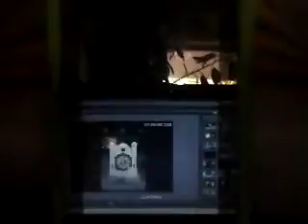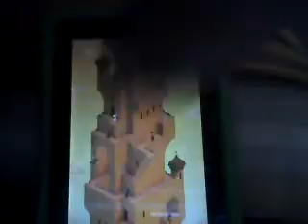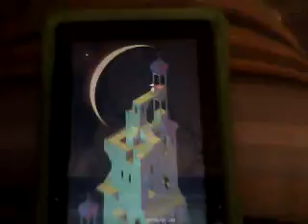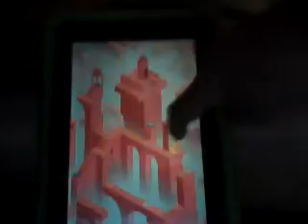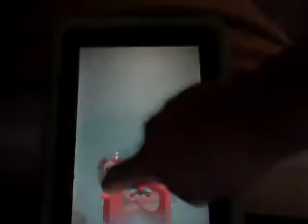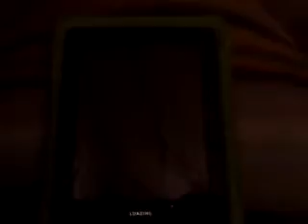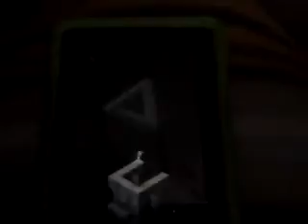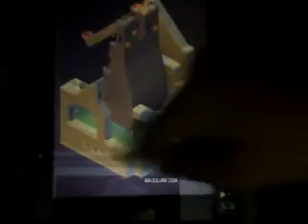Meet Banana | Monument valley part 2